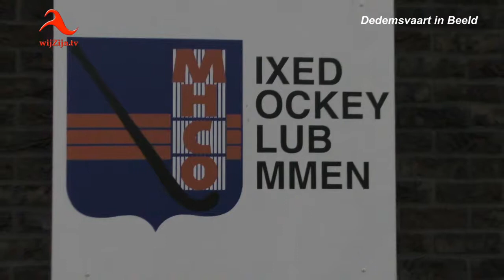Dedemsvaart/Ommen: Hockey-meiden ongeslagen kampioenen - MHCO D1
D1 van Mixed Hockey Club Ommen bestaand uit gedreven meiden uit Dedemsvaart en Ommen werden afgelopen zaterdag voor de tweede keer Kampioen!
De meiden van MHCO D1 werden maandagavond tijdens hun training verrast met een T-Shirt bedrukt met Champion. Even in het zonnetje want afgelopen zaterdag wonnen ze de vijfde wedstrijd en hiermee de competitie.
Ongeslagen Kampioen door alle vijf wedstrijden te winnen met een doelpuntensaldo van 42! Super goed dus, want ook bij de lentecompetitie wisten deze meiden al Kampioen te worden. Een zeer gedreven team en gaan de strijd aan tegen elke tegenstander met maar één doel: Winnen!
Coach Jacob en trainer Jan zijn dan ook heel trots op dit team en hopen voor de volgende competitie op meer uitdaging voor deze meiden!